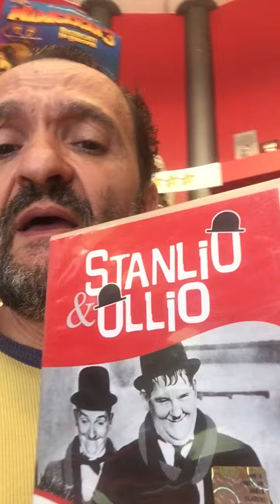STANLIO E OLLIO - promozione vendita DVD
VIENI A PROVARE LA REALTA' VIRTUALE:
5 MINUTI GRATUITI LA PRIMA VOLTA CHE VIENI!
Sono in Viale Verona 132 a VICENZA
Vedi altri video su Facebook: Videoteca Video Vicenza dal 1986
Instagram: VRgo VideoVicenza dal 1986